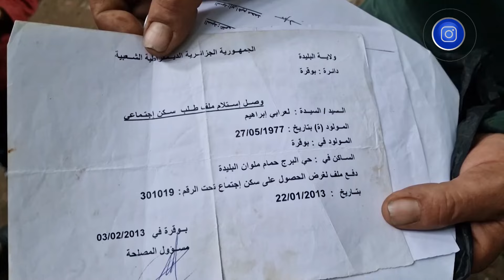البليدة: سكان المحتشد " حي البرج" ببلدية حمام ملوان يطالبون بالترحيل